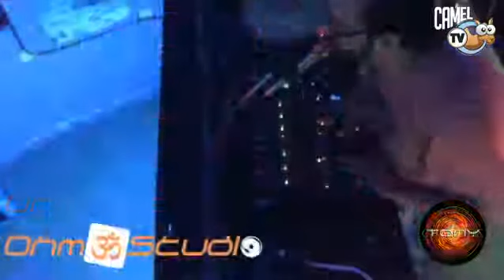Ohm Studio T3x01 by Dj Charles & Dj Tony (part2) (21.09.19)